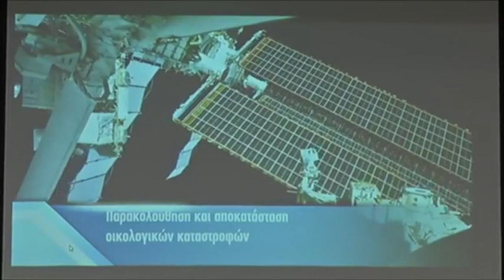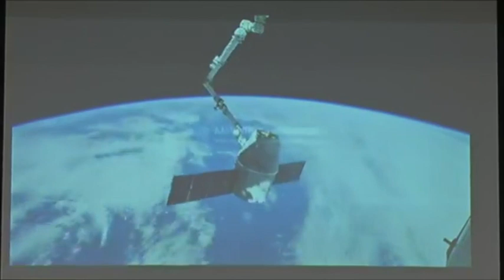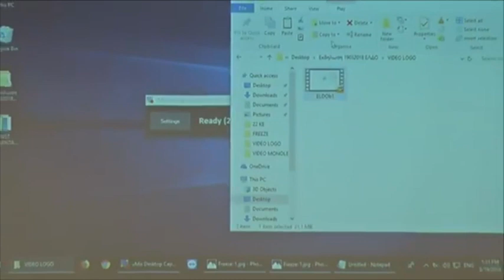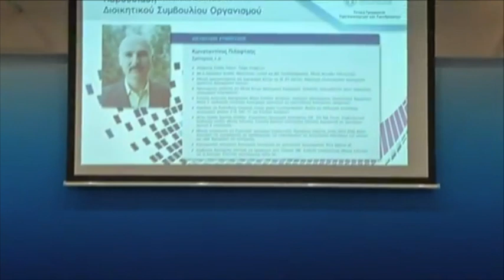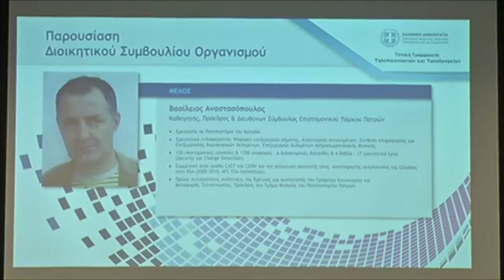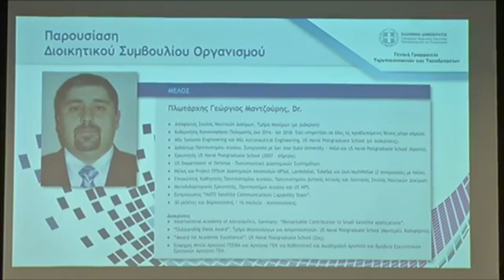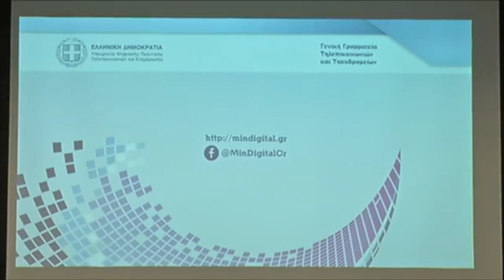Παρουσίαση του Ελληνικού Διαστημικού Οργανισμού από τον Υπουργό ΨΗΠΤΕ, Ν. Παππά. HSA